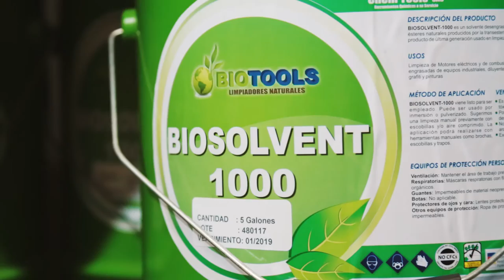Fabrican productos de limpieza industrial con insumos biodegradables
Empresa Chem Tools fue reconocida en la categoría Medio Ambiente. Desarrolló un producto que sustituye a los derivados de hidrocarburos usando un componente biodegradable de la soya.

Este insumo puede ser utilizado como componente principal para la fabricación de productos de limpieza industrial biodegradables. Este proyecto fue cofinanciado por el programa Innóvate Perú.